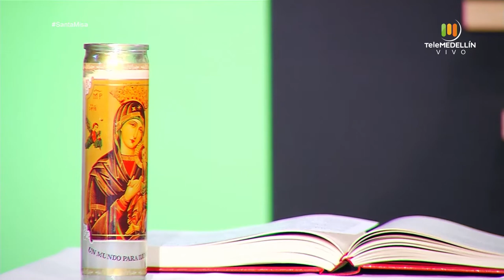SANTA MISA 22 de enero de 2021 [Santa misa] Telemedellín